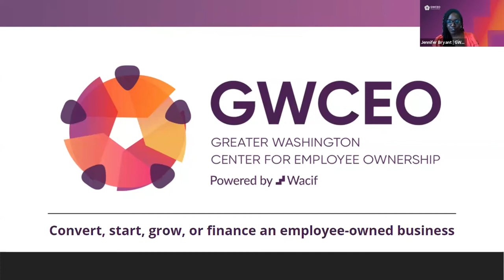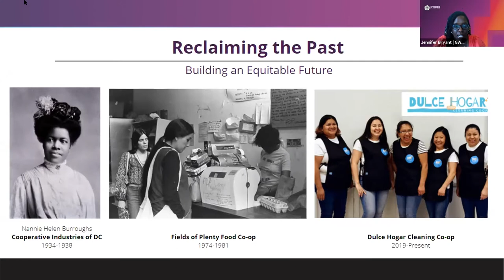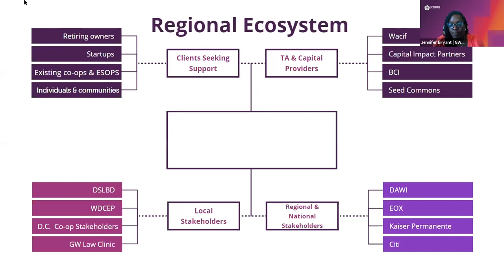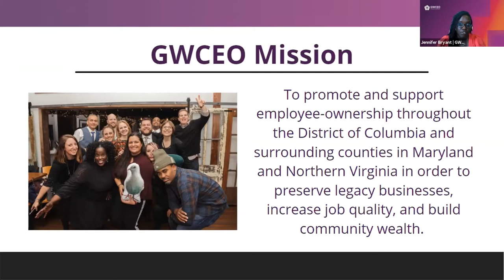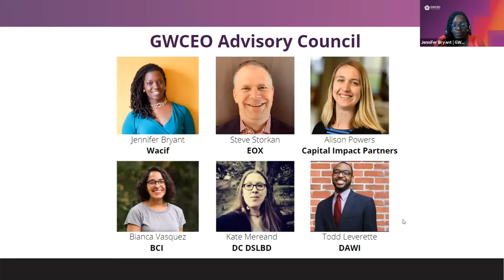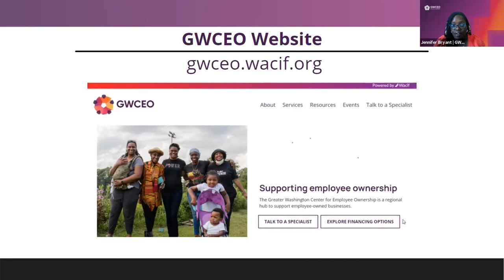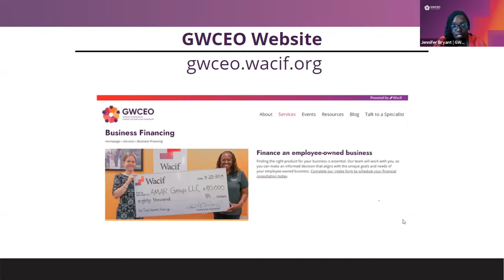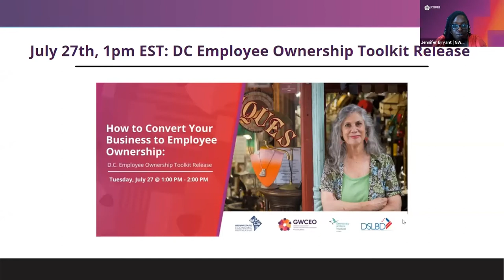Greater Washington Center for Employee Ownership (GWCEO) Open House & Information Session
Learn about the resources available to help you start, grow, finance, and/or convert a business to worker ownership in this virtual community open house and info session for the launch of the Greater Washington Center for Employee Ownership (GWCEO).